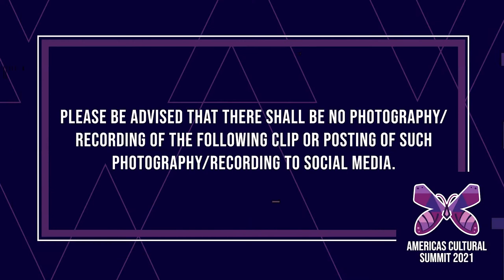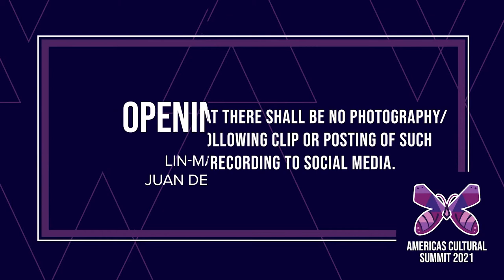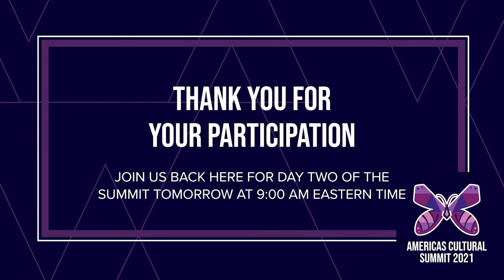AMERICAS CULTURAL SUMMIT 2021: DAY ONE - EQUITY IN THE ARTS, EQUITY IN THE AMERICAS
Day One opens with a plenary on Equity in the Arts, which offers perspectives from leaders across the region, who will consider issues of racial equity, privilege, self-determination, risk and catalysts for change. A response panel will follow, during which panelists will consider equity in the Americas; whether there have been significant shifts; and, if so, how these have been realized.